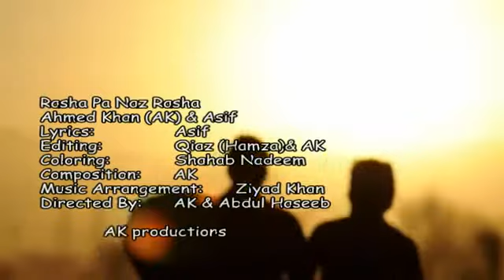Rasha pa naz Rasha - Ahmed Khan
This Song Is Not My Property.. I Just Love this Song soo much so shared with all of you...